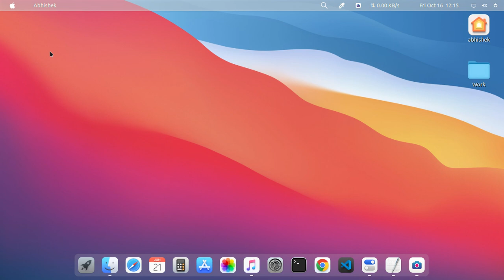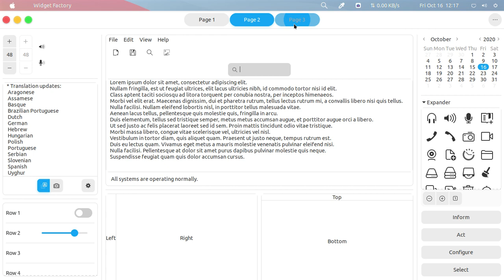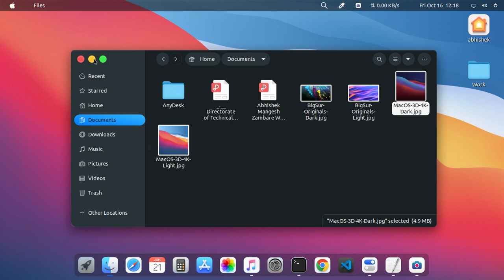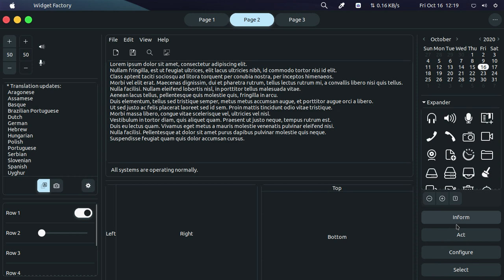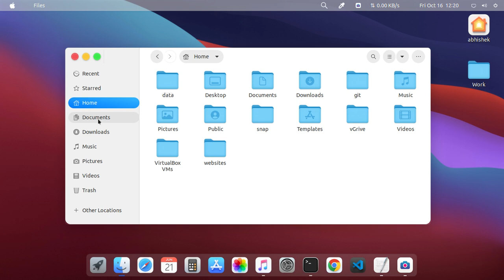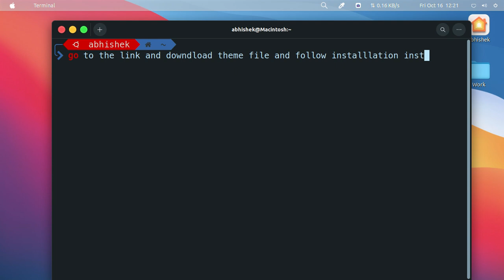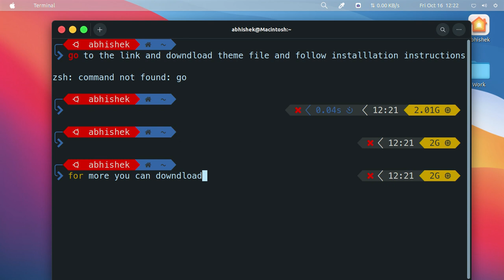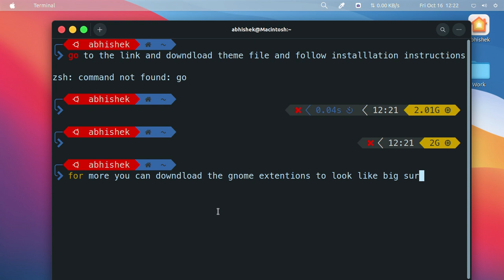GNOME Look Like MacOS BigSur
I Am Using Ubuntu 20.04 Gnome Desktop

MacOS BigSur Like Theme for GNOME/GTK based desktop environments. It supports GTK 2, GTK 3, GNOME Shell, Budgie, Cinnamon, MATE, Unity, Xfce, LightDM, GDM, Chrome theme, etc.

To Download Themes :

            Tested on gnome,elementary and more etc.

Gnome Extensions :

        Activities Configurator
        Application View Columns
        Arc Menu
        Blur My Shell Or Blur(Less Ram Usage)
        Compiz Alike Windows Effect
        Coverflow Alt-Tab
        Floating Dock
        Dynamic Panel Transparency
        Frippery Move Clock
        Hide Frequent Menu
        Hide Top Bar
        Internet Speed Meter
        Soft Brightness
        Unite